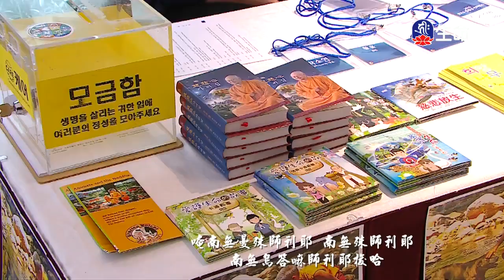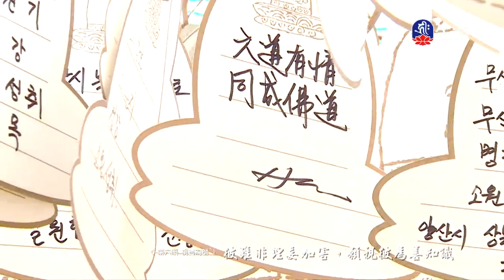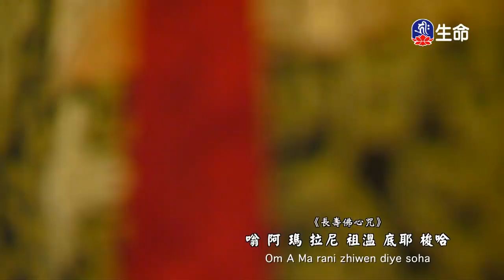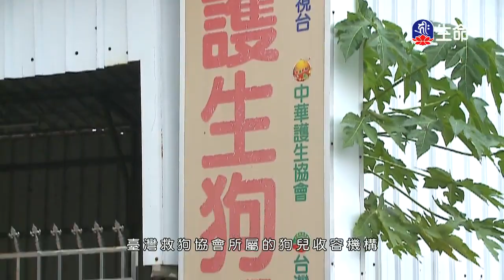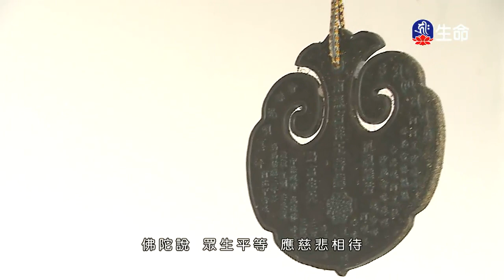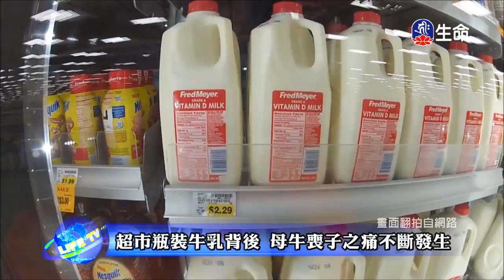海濤法師長壽文文殊菩薩祈請文修心八頌-2_經典佛曲_(lifetv_20200503_04:00)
經典佛曲_海濤法師長壽文文殊菩薩祈請文修心八頌。